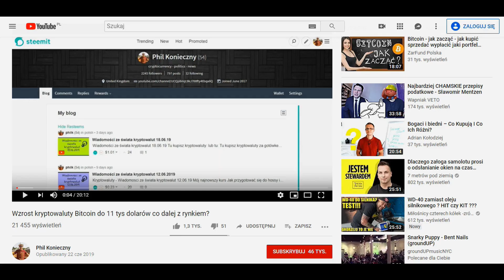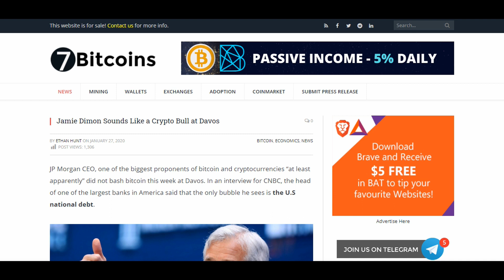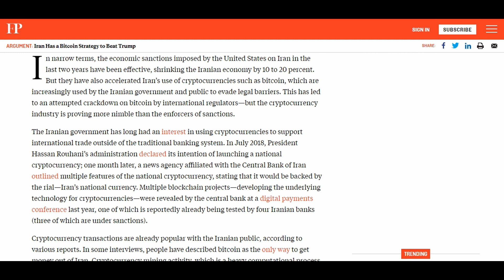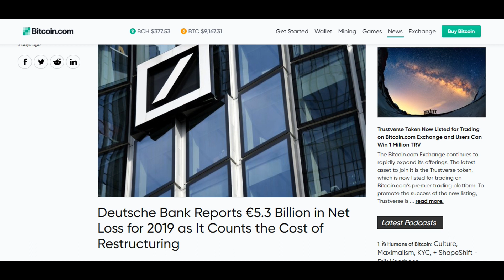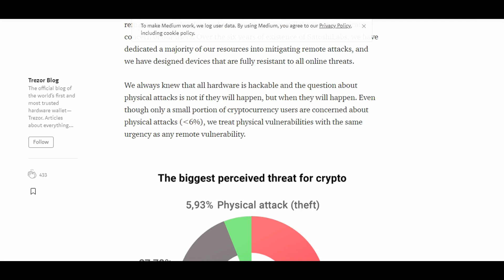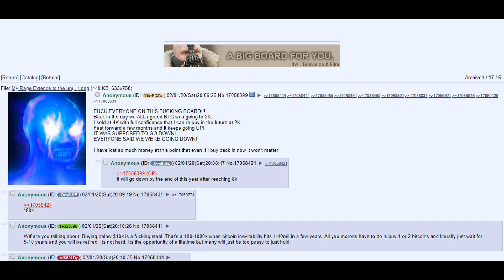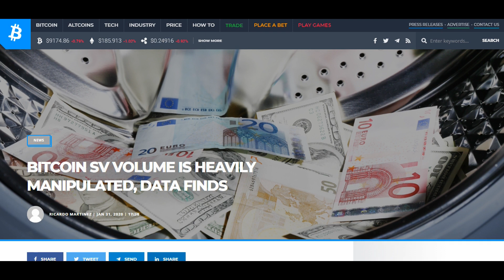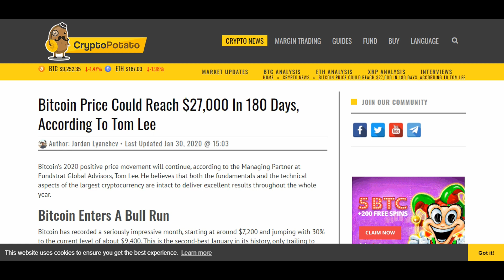Wiadomości ze świata kryptowalut 04.02.2020 kryptowaluty inwestycje złoto